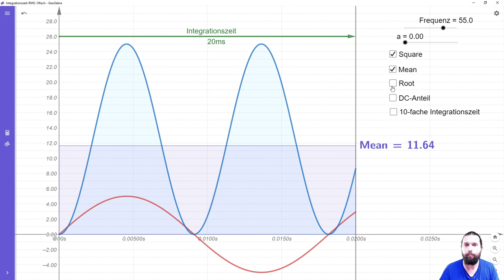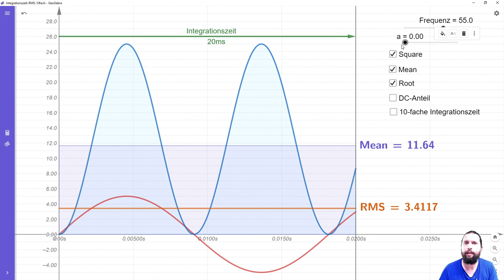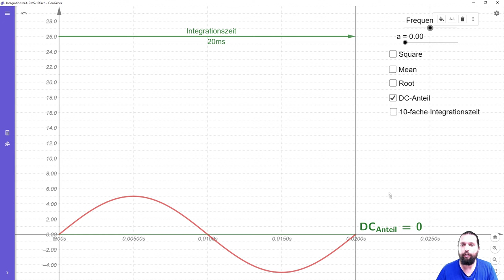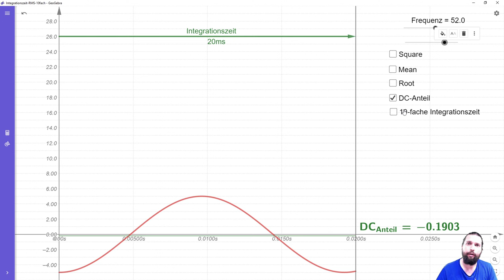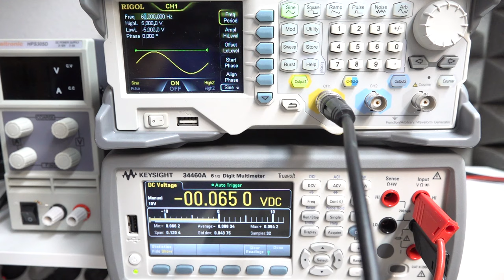〰️Einfluss der Integrationszeit auf den Messwert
Wir sehen in diesem Video, warum der Messwert trotz konstantem Sinus-Signal schwankt.